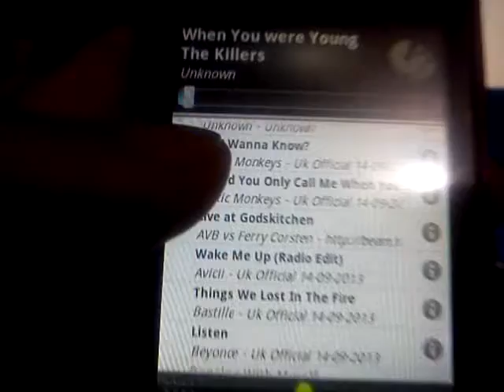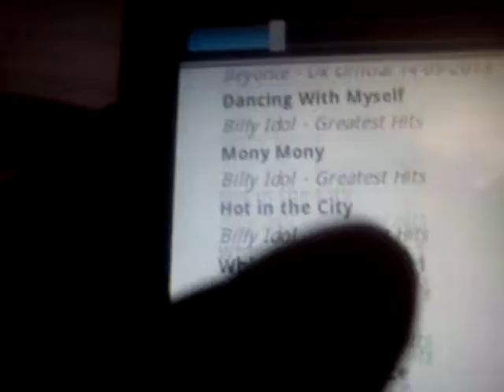Mpd android and debian